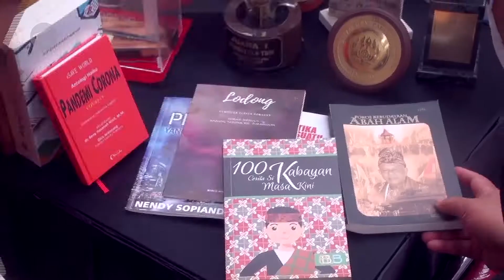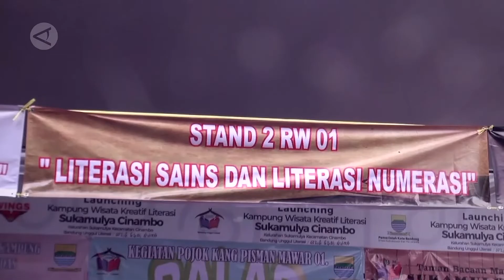Bandung inisiasi Kampung Wisata Literasi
Wali Kota Bandung, Oded M Danial, meresmikan Kampung Wisata Literasi, di Kelurahan Sukamulya, Kecamatan Cinambo, Kota Bandung, Rabu (1/12). Hadirnya Kampung Wisata Literasi di Sukamulya ini, tidak hanya meningkatkan kualitas sumber daya manusia setempat, tetapi juga menjadi stimulus untuk mendongkrak perekonomian warga melalui pendekatan wisata berbasis literasi.